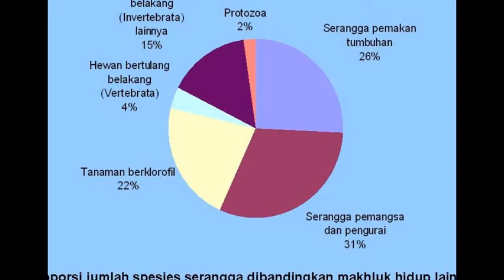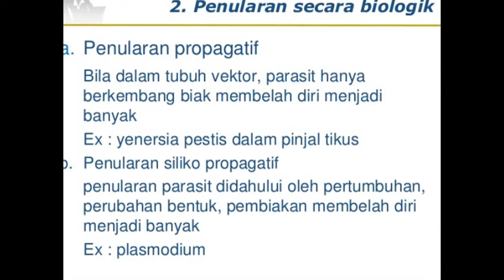Tentang ENTOMOLOGI (dasar Biologi)